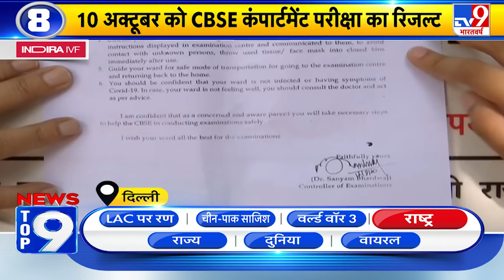News Top 9 राष्ट्र : फारुक अब्दुल्ला का China-Pakistan प्रेम कैसा ?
NewsTop9 राष्ट्र में देखिए देश की 9 सबसे बड़ी खबरें
- देखिए फारुक अब्दुल्ला के किस बयान में झलका चीन के लिए प्रेम.